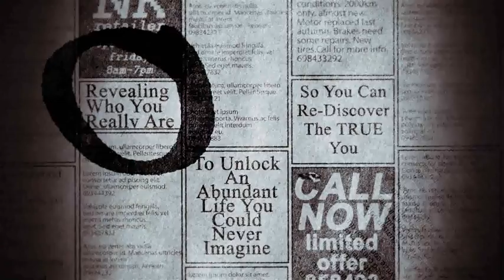FREE Numerology Reading - 99 9% Accuracy - VERY Limited - Claim Your Free Numerology Reading Here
Before I give you free access to your Numerology reading... note this:

Celebrated Numerologist, Aiden Power's reading has been known world-wide for it's accuracy and depth.

It has recently got so popular, that to ensure every reading remains accurate... Aiden is ONLYgiving away a handful of them each day.

Well, I've SECURED a free reading for you.

Please use it wisely...

This free 100% forecast will reveal insights on love, career, relationships in the coming months that you've never seen.

In this free reading, Aiden holds nothing back as he reveals everything you need to know about your past, present and future.

Secure your FREE Numerology Reading Right Now!

Please put your free Numerology reading into good use!

p.s These free readings are very limited... only a handful of them are given out each day, so please read every word of your reading!

Aiden Powers
Royal Numerology